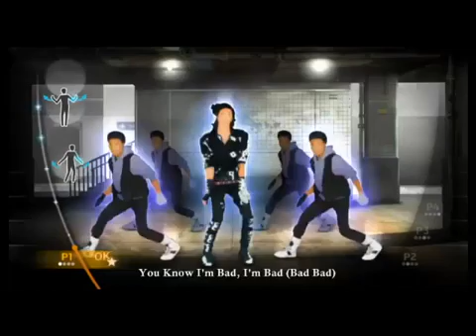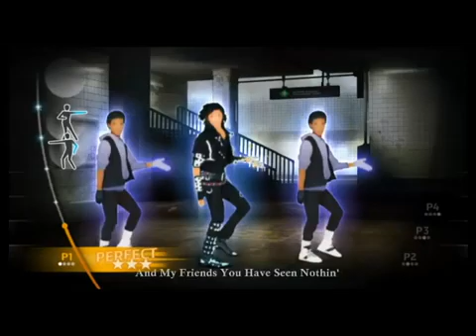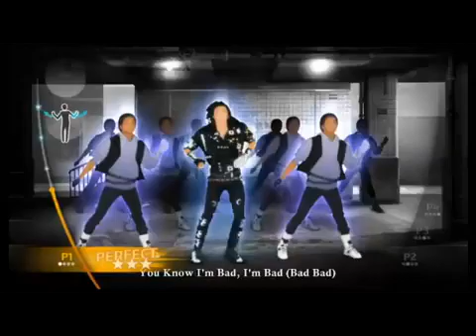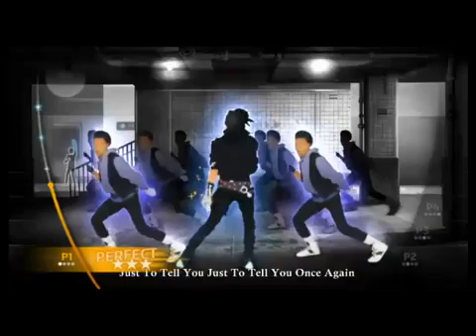Zootopia 2 (2022) | Disney+ Full Teaser Trailer Concept